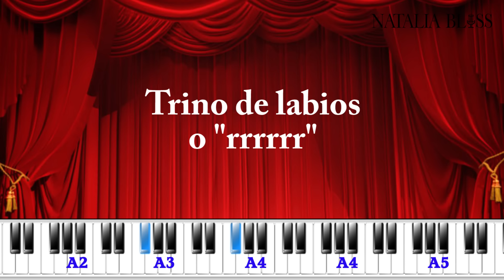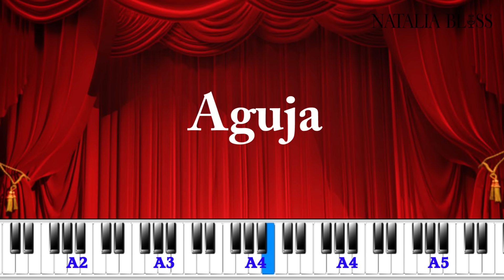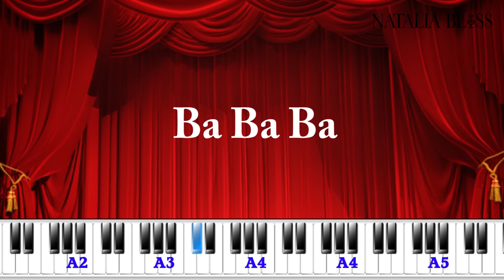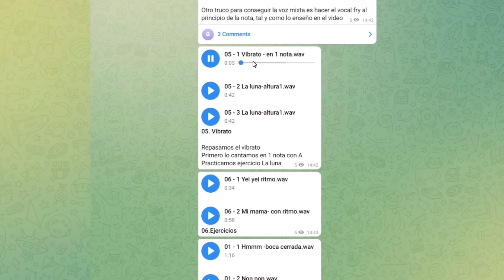Calentamiento vocal para cantar notas altas, 20 minutos. Clases de canto Natalia Bliss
➡️CURSOS DE CANTO con Natalia Bliss grupo VIP (39.95US$ AL MES)

20 minutos de entrenamiento vocal especial para cantar notas altas.
 Calentamiento vocal para hombres y mujeres para aprender a cantar mejor. Como calentar y preparar la voz para cantar notas agudas. 20 MINUTOS de VOCALIZACÓN para tu voz
Clases de canto online con Natalia Bliss
Hoy te enseño estos ejercicios de vocalización que te ayudaran a limpiar tu voz y prepararla para cantar
Estos ejercicios ayudan a relajar la musculatura de tu aparato fonador y limpiar tu voz de las flemas.
Bienvenidos a mi canal de CLASES DE CANTO DESDE CERO
Clases de canto en linea gratis. Curso de técnica vocal virtual

Cámara: Alessandro Marotta